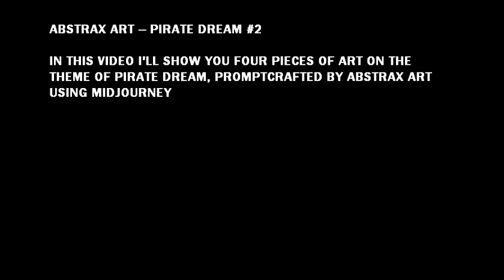MIDJOURNEY AI CREATES KALEIDOSCOPIC SEA WOLF - ABSTRAX ART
Abstrax Art uses artificial intelligence to create concept art. This video shows Midjourney being used to generate an animation about Pirate Dream in an abstract colorful painting style.

►Online Store 1: abstrax.art
►Online Store 2: abstrax.art